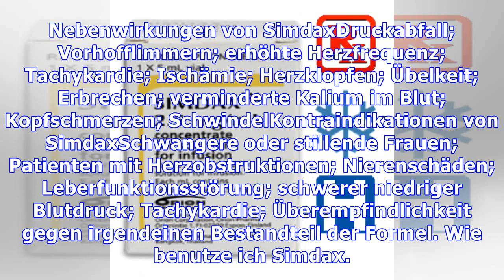Simdax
Simdax ist ein Herz-stimulierendes Medikament mit Levosimendan als Wirkstoff. Dieses injizierbare Medikament ist zur Behandlung von Herzversagen indiziert. Seine Wirkung besteht darin, die Kontraktionen des Herzens zu verstärken, um die Aufnahme von Calcium durch das Herz zu verstärken, was zu einer besseren Durchblutung und einem stabileren Blutdruck führt. Hinweise auf SimdaxHerzversagen. Preis ...